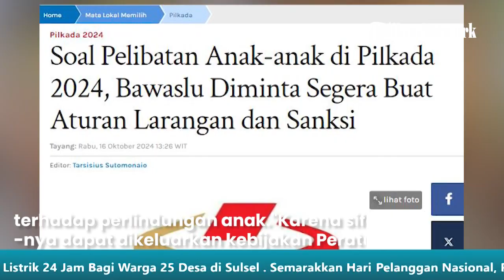Soal Pelibatan Anak anak di Pilkada 2024, Bawaslu Diminta Segera Buat Aturan Larangan dan Sanksi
TRIBUNPAPUABARAT.COM - Komite Independen Pemantau Pemilu (KIPP) mendorong Badan Pengawas Pemilu (Bawaslu) untuk segera membuat aturan terkait larangan dan sanksi pelibatan anak dalam pilkada 2024.

Divisi Monitoring KIPP, Brahma Aryana, aturan tersebut berfungsi untuk mencegah dan menindak pelanggaran terhadap perlindungan anak.

"Karena sifat kesegeraannya dapat dikeluarkan kebijakan Peraturan Bawaslu terhadap pengawasan tahapan kampanye yang memasukkan khusus larangan dan sanksi pelibatan anak dalam pemilu dan pemilihan," katanya, Rabu (16/10/2024).

Artikel ini telah tayang di Tribunpapuabarat.com dengan judul Soal Pelibatan Anak-anak di Pilkada 2024, Bawaslu Diminta Segera Buat Aturan Larangan dan Sanksi,